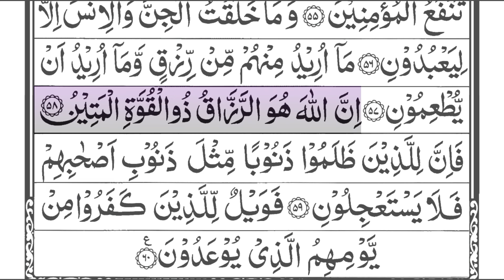Surah Adh-Dhariyat 51 [ The Scatterers ] سورة الذاريات | Beautiful recitation Faisel Muhammad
Surah Adh-Dhariyat ( The Scatterers ) No 51. سورة الذاريات
Beautiful recitation Imam Faisel Muhammad.
Scrolling Arabic text. Quran scrolling.
Surah Adh-Dhariyat guided reading 4k

To share !

Usman Bin Affan (RA) reported that: - The Messenger of ALLAH (صلی اللہ علیہ والہ وسلم) said: - "The best among you is he who learns the Quran and teaches it". (Al-Bukhari 5028)

* To quickly and easily find one of our videos added "guided reading" to your search.
Example: Surah Yassin guided reading.